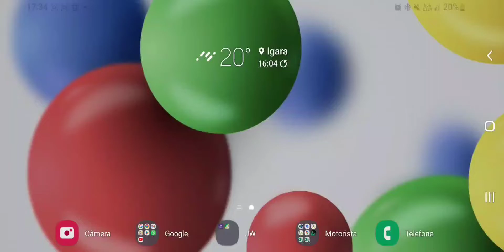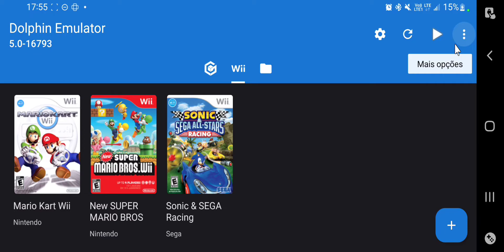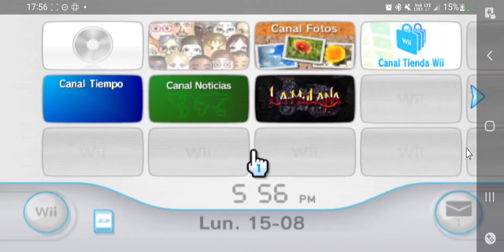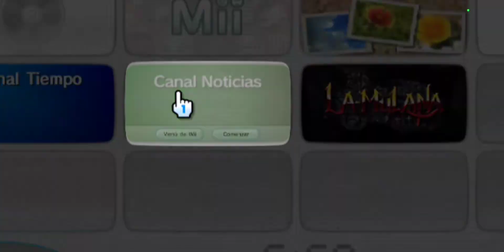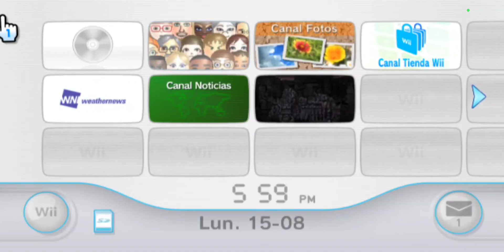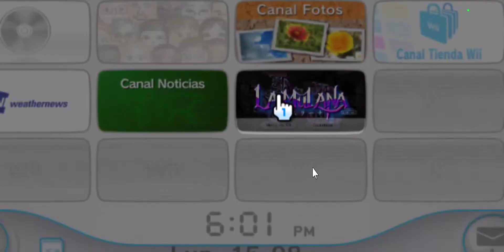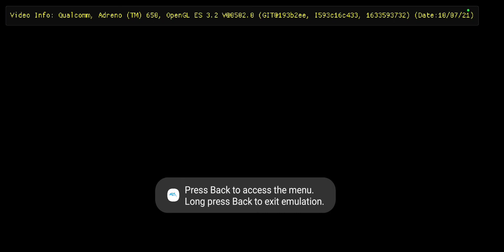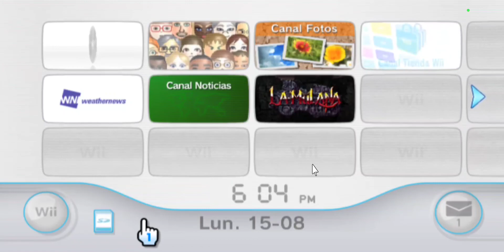Tutorial Dolphin Boot do Sistema e aplicações para o Nintendo Wii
No tutorial de hoje veremos a tela de inicialização de boot do Nintendo Wii e ver como funcionam as aplicações e jogos exclusivos para a plataforma da Nintendo de sexta geração.

Meu Setup:
- Galaxy Note 20 Ultra sd865 Plus 12 GB de RAM GPU Adreno 650 Clock 670Mhz
- Microfone Condensador Fifine K670
- Xiaomi Black Shark Cooler
- Controle Gamesir-X2 USB
- Adaptador Tipo c Hdmi Baseus 5 em 1
- TV/Monitor LED 14" 60Hz SEMP LE1474

Moçada peço desculpas antes mais nada por não disponibilizar os links com as roms dos jogos pois como isso infringe as leis de direitos autorais e propriedade intelectual das produtoras por isso não os coloco aqui. Você pode encontrar no seu buscador de preferência digitando por exemplo nomedojogo.wbfs ou nomedojogo.iso extensão para o wii e encontrar facilmente desde já obrigado.

Guys, I apologize first of all for not providing the links with the roms of the games because as this violates the copyright and intellectual property laws of the producers, so I don't put them here.  You can find it in your preferred search engine by typing for example gamename.wbfs or gamename.iso extension for the wii and find it easily thanks in advance.